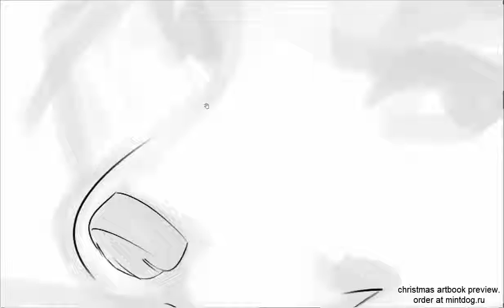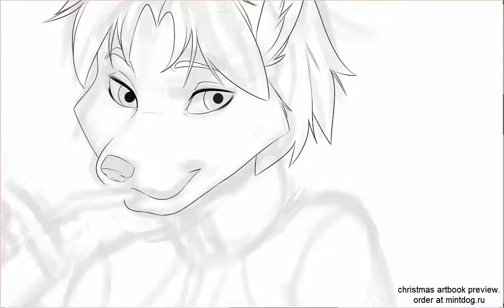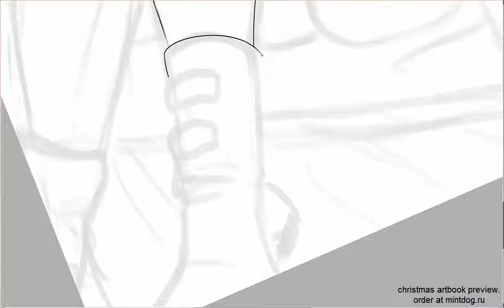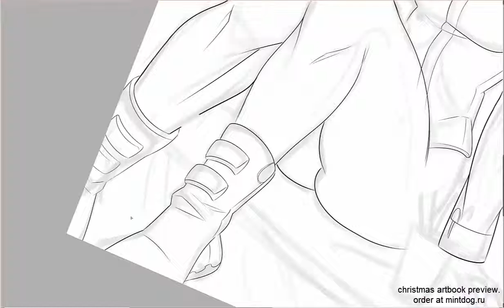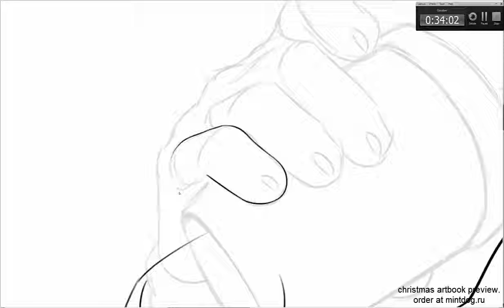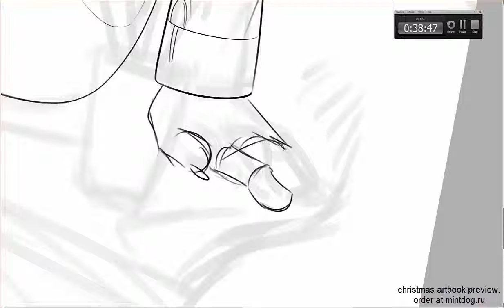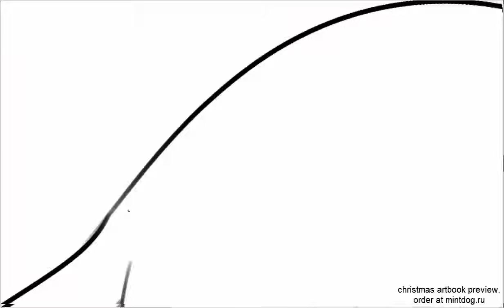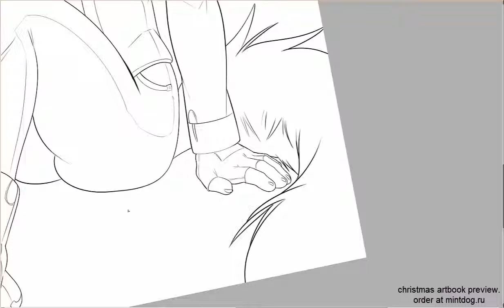Teckly: Line Speedpaint